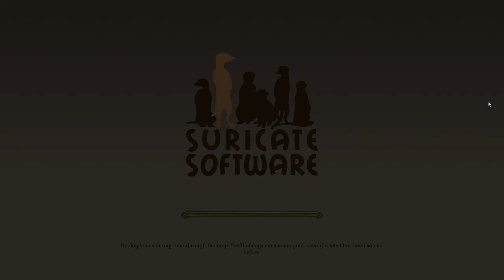Jewel Match Atlantis Solitaire 2: Collector's Edition Gameplay - HD First Look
I didn't know the solitaire was that much fun xD

Game description:
Return to the amazing undersea world of Atlantis Solitaire for a new adventure! Embark on a journey across 600 (!) oceanic levels and restore 10 magnificent seascapes. Unravel 24 solitaire variants and enjoy the all-new supersize and challenge levels.